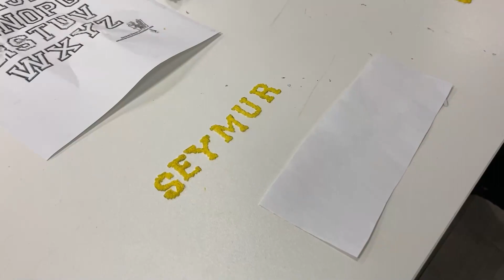AREA Şəki Filialı